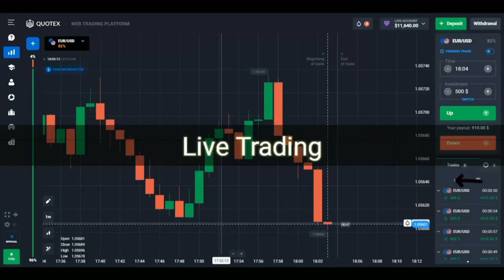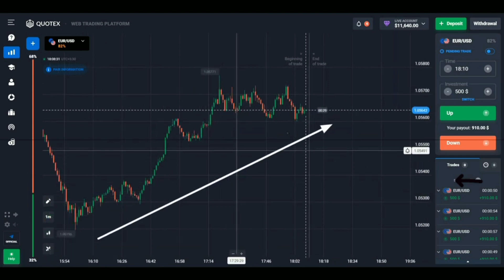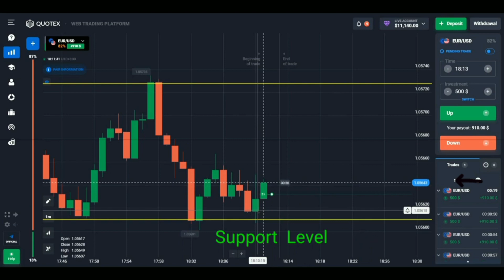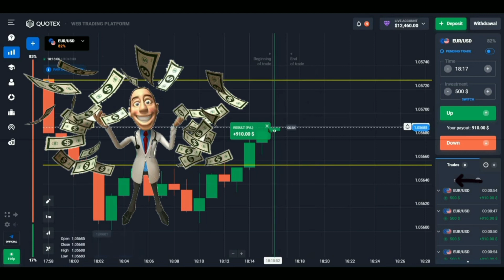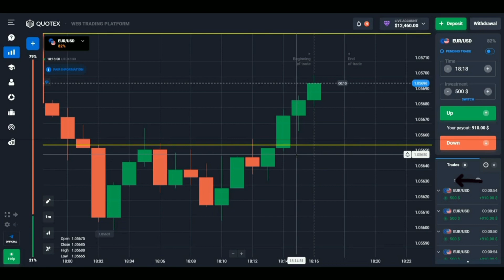Quotex SNR Candlestick Wick Reading| Good strategy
*My community rules*

*Group mn add hony ky ly mry community Ka link sy account creat kro gy deposit sy phly screenshot send kro gy mn verfy krunga*

2 *Then deposit per signals group mn add ho gy*

3 *jis ko trading bilkol nhe ata rat 11 bajy session hota hn Google meet py live os mn participate kry 💯 Kuch din mn ap sehk jao gy initially*

4 *Jin ko trading ata hn wo mry community follow kry ga aur daily basis profit ly Ga group mn add hony ky ly deposit must hn*

5 *Quotex account verification KY ly*
 *Gmail*
*Updated SIM ID card*
*Front back and pic*
*Without verifying account mn deposit nhe krna otherwise withdraw nhe ho ga*